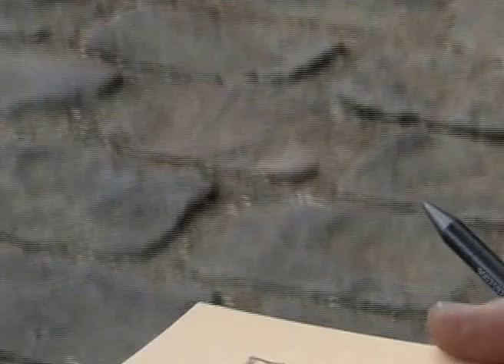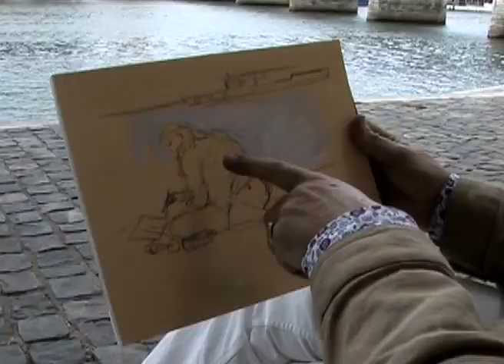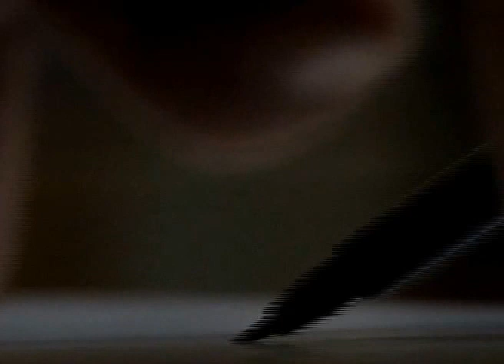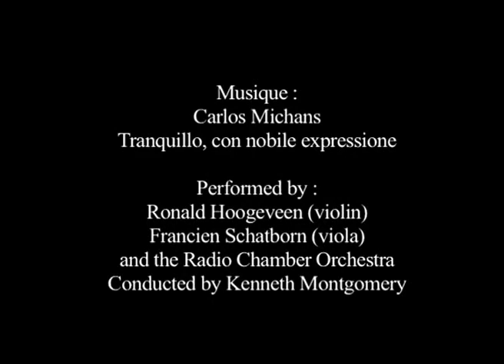Michel Suret Canale, film d'Aurel Giraudeau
Ce film sur le peintre Michel Suret-Canale a été réalisé par Aurel Giraudeau à Paris, en 2011. Il est disponible gratuitement sur youtube dans sa version intégrale, et existe aussi en version HD sur DVD.